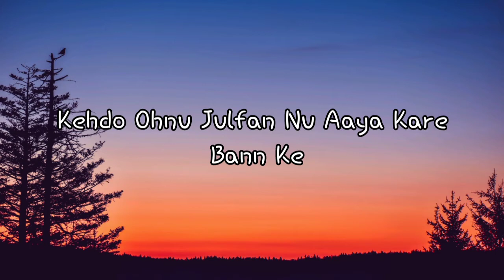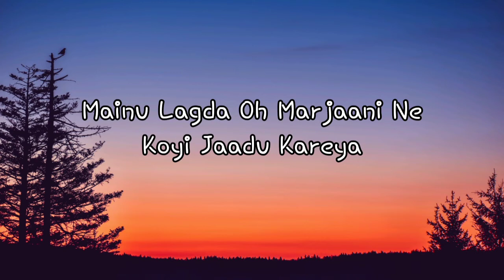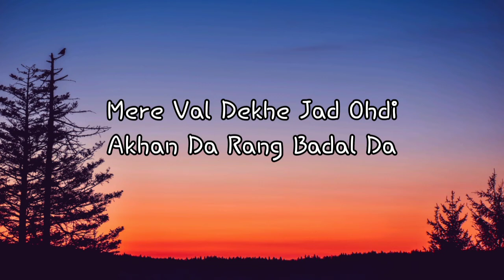BACHALO song LYRICS – AKHIL | Latest Punjabi song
Bachalo Lyrics by Akhil is latest Punjabi song with music given by Enzo. Bacha Lo song lyrics are written by Nirmaan and music video is released by White Hill Music.

Lyrics-
OVERVIEW

LYRICS

LISTEN

Lyrics

Bachalo Ji Mainu Enna Do Ankhiyan Ton
Mera Qatal Karan Nu Phirdiyan Ne Jo

Kehdo Ohnu Julfan Nu Aaya Kare Bann Ke
Lamme Lamme Jhumke Na Payea Kare Kann Te
Utton Gallan De Vich Dimple Painde Jo

Bacha Lo Ji.

Phulllan Vich Vi Nahi Hundi
Khushboo Jehdi Ohde Vich Ae
Ehne Rukk Jaana Sachi
Dil Jo Mere Seene Vich Ae

Kyun Ohne Apne Mathe Utte
Kal Si Bindi Layi
Main Taan Mar Jaana Sachi
Hunn Je Mere Kol Vi Aayi
Jehda Ittar Mere Kol Laa ke Aundi Oh

Bacha Lo Ji.

Mainu Lagda Oh Marjaani Ne
Koyi Jaadu Kareya
Main Ohde Husan De Khauf Ton
Allah Sachi Enna Dareya

Mere Val Dekhe Jad Ohdi
Akhan Da Rang Badal Da
Aiven Taan Nahi Nirmaan Ohne
Apne Kabu Vich Kareya
Sohne Hon da Apne Fayda Lainde Oh

Bacha Lo Ji.